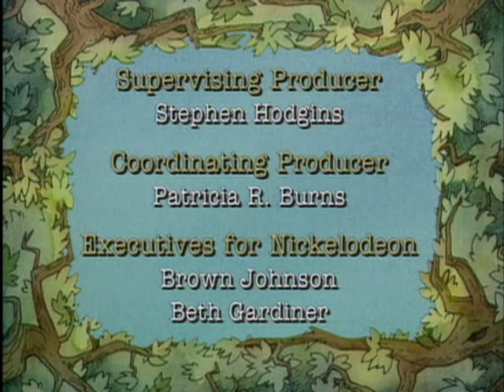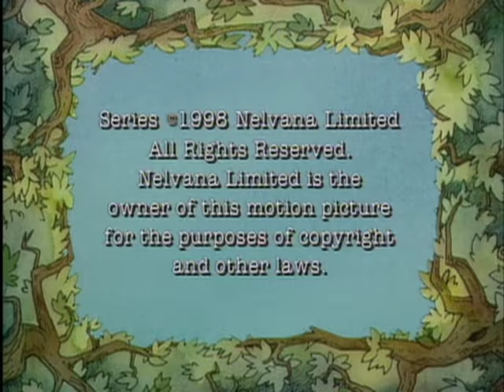Little Bear | Rainy Day Friends / Little Goblin Bear / Picnic On The Moon - Ep. 50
Rainy Day Friends - Using Grandfather Bear's toy train, Little Bear's imagination takes him on a fanciful railroad adventure when a group of toys come to life.

Little Goblin Bear - Emily makes a Goblin costume for Little Bear. When a real Goblin takes Lucy away, it's up to "Little Goblin Bear" to get Lucy back.

Picnic On The Moon - Wearing improvised space helmets, Little Bear and his friends make a trip to the moon, and Mother Bear joins them for a special "moon picnic".